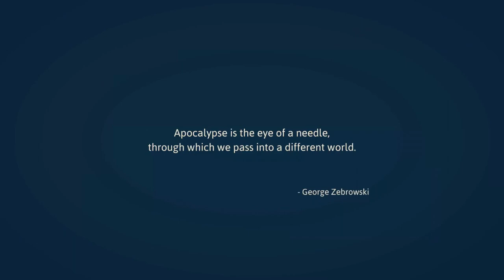Let's Play Haiku the Robot (Blind) Part 1 - Exploring a Post-apocalyptic Robot World!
Haiku the Robot is a cute adventure-exploration game set in a vast interconnected world full of corrupt robots and machinery. Explore the dying land of Arcadia; fight fierce machines; befriend quirky robots, and seek answers to the mysteries of the world around you.

Explore.
Forge your own path through a vast interconnected world full of corrupt robots and machinery. Map uncharted paths and explore the hidden depths of Arcadia.

Fight.
Dodge, dash, and slash as you battle fierce-looking machines. Challenge your skills and reflexes through tight melee combat and epic boss fights.

Discover.
Evolve with powerful items and abilities, allowing you to reach previously inaccessible areas. Meet a variety of quirky robots, both friend and foe, and discover the dark secrets of the world around you.

Dodge, dash, and slash through machine-like enemies.
Jump, zip, and blink past challenging platforming obstacles.
Meet a wide cast of interesting characters on your journey.
Customize your playstyle through the chip system.
Explore a vast interconnected world. Full of hidden secrets, fierce enemies, and quirky robots. A true Metroidvania.
Make your own journey as you collect new items, abilities, and upgrades.
Map your progress and piece together the secrets of Arcadia.
Sharp and precise character movement with tight melee combat.
GameBoy-inspired pixel art - each frame animated by hand. True retro aesthetic with modern controls.